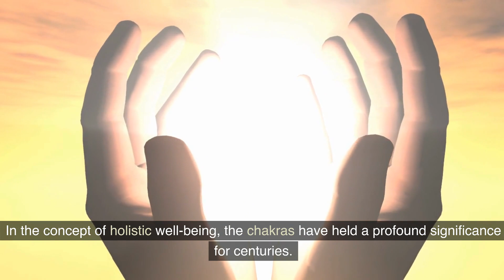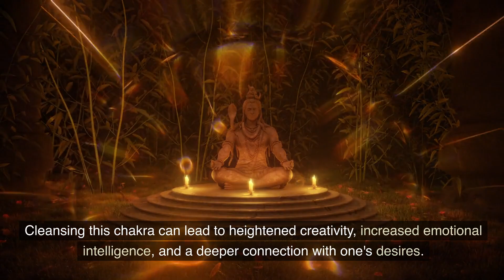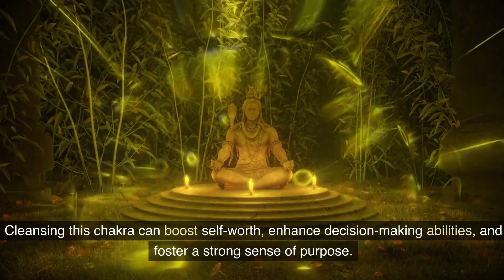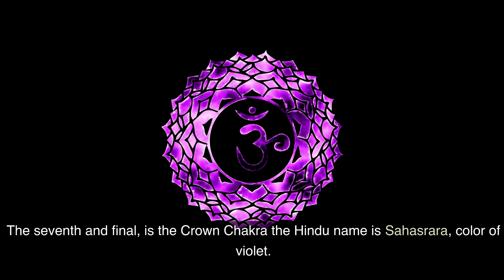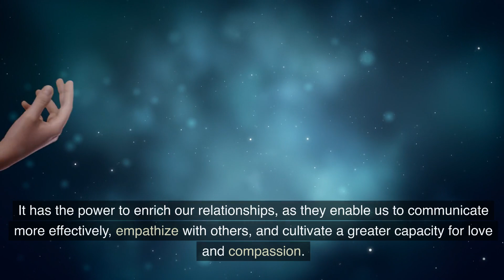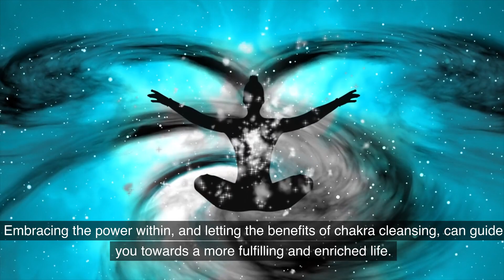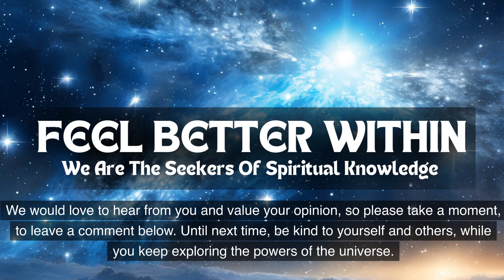Demystifying the Power of Your Seven Chakras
In the concept of holistic well-being, the seven chakras have held a profound significance for centuries.

These seven energy centers, align along the spine, and govern various aspects of our physical, emotional, and spiritual well-being.

Regularly cleansing and balancing the seven chakras are essential for achieving inner harmony and unlocking our true potential.

That way you'll never miss out on our latest content and updates.

CHAKRAS:

7 Chakras Cheat Sheet Cards - Quick Reference Guides For Chakra Healing
Seven Chakra Tree of Life, Crystal Tree for Positive Energy
Chakra poster chakra wall decor 7 Chakra Poster Girl Chart
KRISININE 7 Chakra Natural Healing Spheres with LED Wooden Stand 40mm Crystal Quartz Stones for Meditation
Real Crystal Orgone Chakra Pyramid for Energy Healing